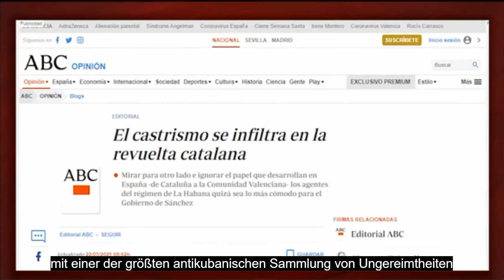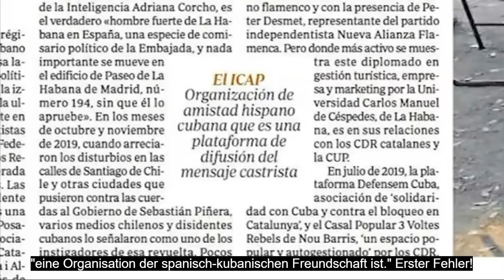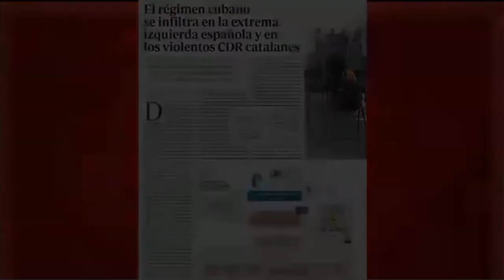Cubainformación TV - Infiltriert Kuba den "katalanischen Aufstand"? Neueste Anthologie des Unsinns!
Infiltriert Kuba den "katalanischen Aufstand"? Rückblick auf die neueste Anthologie des Unsinns
Creative-Commons-Lizenz "Namensnennung"

José Manzaneda, Koordinator von Cubainformación.- Das Cover (1), das Editorial (2) und zwei vollständige Seiten der spanischen Zeitung ABC, die am 22. März Kuba gewidmet ist, sind eine der raffiniertesten Anthologien des antikubanischen Unsinns der letzten Jahre .

Grundsätzlich wirft die Zeitung Kuba - das sie nicht als Regierung, sondern als "Kastroismus", "kommunistisches Regime" oder "Diktatur von Havanna" bezeichnet - vor, nicht nur in den Innenstaat, sondern auch in die Innenpolitik einzugreifen Länder wie Chile, in denen er "einer der Anstifter" der gegenwärtigen sozialen "Revolte" sein würde .

Auf spanischem Territorium lesen wir: "Der Kastroismus nutzt seine Assoziationen, um die katalanische und baskische Unabhängigkeitsbewegung zu unterstützen", wo er eine "Infiltration" in "gewalttätige Gruppen" durchgeführt hätte und ein "aktiver Teil - lasst uns lesen - der." Aufstand gegen die Verfassungsordnung "Spanisch in Katalonien.

"Die Agenten des Regimes" würden durch die fünfzig "Vereinigungen kubanischer Einwohner in Spanien" gut handeln.

Von den Beweisen dieser Anschuldigungen, die, wenn sie wahr wären, einen ernsthaften diplomatischen Konflikt verursachen würden, gibt es keine Spur. Die Testimonials? Einige mysteriöse und unbekannte "Quellen in der Nähe des Regimes".

Aber gehen wir weiter zur Unsinn-Anthologie. Das ABC sagt uns zum Beispiel, dass das kubanische Institut für Freundschaft mit den Völkern, ICAP, eine "hispanisch-kubanische Freundschaftsorganisation" ist. Erster Hase. Da ICAP eine Einheit der Insel ist, die für die Beziehungen zu mehr als zweitausend Freundschaftsorganisationen mit Kuba auf den fünf Kontinenten zuständig ist, ist es weder eine dieser Vereinigungen noch befasst es sich nur mit der „hispanisch-kubanischen“ Solidarität (3). .

Wir lesen auch, dass ICAP von den "mehr als 50 in Spanien lebenden Kubanerverbänden" "abhängt". Neu gesungen. Weil ICAP mit Freundschafts- und Solidaritätsverbänden zusammenhängt, nicht mit solchen der kubanischen Auswanderung, die von einer anderen Institution, der Direktion für konsularische Angelegenheiten und kubanischen Einwohnern, betreut - wie behauptet behauptet - niemals "geschützt" werden (4).

Drittens verbrachte der Präsident der ICAP, Fernando González Llort, nicht "13 Jahre im Gefängnis in den USA", sondern 17 (5) und war nicht der "Führer" der sogenannten Roten Avispa, die von Gerardo geführt wurde Hernández Nordelo (6). Dieses Wespennetzwerk beobachtete auch nicht „die Gegner in Florida“, sondern brutale Terroristen , von denen einige nachweislich mit dem Drogenhandel in Verbindung stehen, und schaffte es, hundert bewaffnete Pläne gegen die Insel zu neutralisieren (7).

Das ABC versichert auch, dass der ICAP-Beamte Alfredo Catalá "in unserem Land ansässig" ist, wenn dieses Institut seit mehreren Jahren kein Personal auf spanischem Gebiet hat. Als er es hatte, war es außerdem für kurze Zeiträume.

Und noch mehr Unsinn: Der Bericht besagt, dass der "Führer der Vereinigung der kubanischen Einwohner in Valencia" David Rodríguez ist, der "sein Nachfolger" Rocío Raya ist. Erklärt uns ABC, wie zwei nichtkubanische Menschen eine Vereinigung kubanischer Auswanderung führen? Neuer Ausrutscher: Weil beide zur valencianischen Vereinigung der Freundschaft mit Kuba "José Martí" gehören, also zu einer Solidaritätsgruppe (8).

Dieses ABC-Durcheinander versucht, in Abstimmung mit den vom Weißen Haus finanzierten und geleiteten digitalen Medien neue Stöcke in die diplomatischen Beziehungen Kubas zu Spanien und der Europäischen Union zu rücken. Einer von ihnen feierte diese "Offenbarung" von ABC als "Zeichen" und Beweis für die "Verschlechterung der Beziehungen zwischen Spanien und Kuba" (9).

Es ist kaum zu glauben, dass ein Fehlinformationspfusch dieses Kalibers, der vom Leiter der Zeitung International, Alexis Rodríguez, unterzeichnet wurde, ein solches Ziel erreichen kann. Aber dass sie es weiterhin versuchen werden, haben wir keinen Zweifel. Sie leben davon.

Grafik- und Videobearbeitung: Itsasne Rivera. Untertitelungskoordination: Antonio García Moreno.